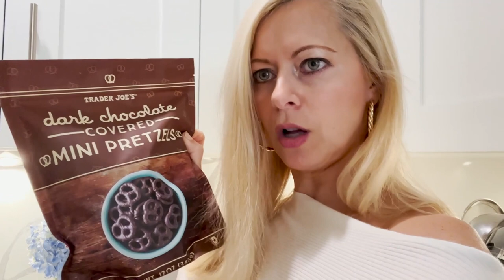WHAT I EAT IN A DAY TO LOSE WEIGHT REALISTIC & HEALTHY | WEIGHT LOSS MOTIVATION FOR WOMEN OVER 40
Hi everyone,
After many requests, I finally did this video on what I eat in a day. I have lost over 40 pounds since giving birth to my last child. Most importantly, I've been able to keep it off with my healthy diet and exercise. I want to stress that this is what has worked for me. It may not work for everyone, so keep that in mind. I'm an open book.
xoxo

White off the shoulder sweater
New York Sweatshirt
Gold hoop earrings

If you're new to my channel, please check out my Get To Know Me video